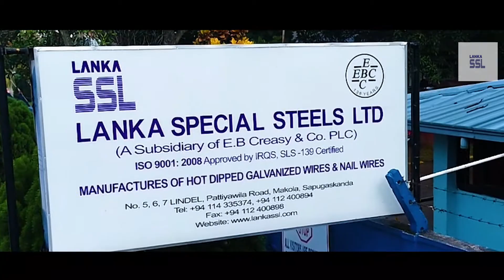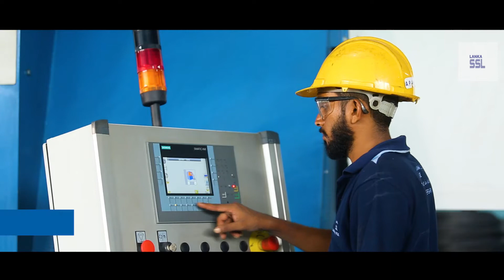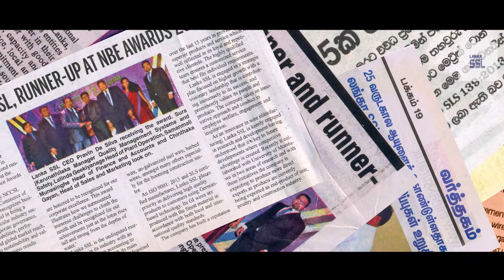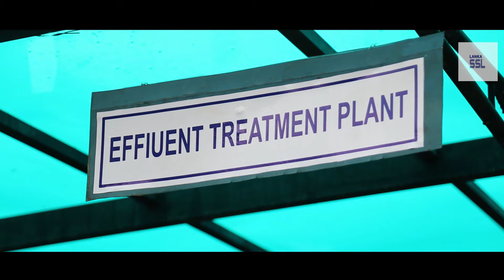Lanka Special Steels Limited- Company Profile Video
Lanka Special Steels Ltd (LSSL) is the leading Galvanized steel wire manufacturer in Sri Lanka. LSSL is a fully owned subsidiary of E. B. Creasy & Co. PLC since 1st of April 2015. Lanka Special steels Ltd was incorporated in Sri Lanka under BOI in Nov 2003 after Tata Steel Ltd. India acquired the business of Mascon Wire Industries.